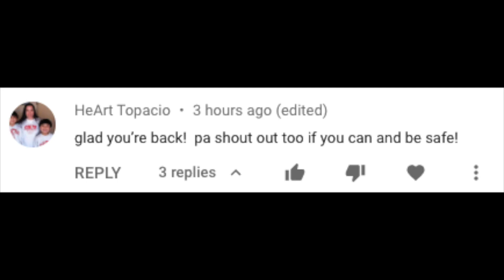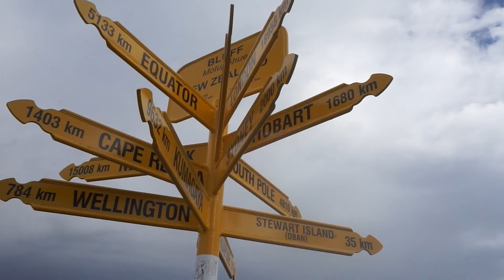RELAXING SPEED CLEAN 2020 | FILIPINO CLEANING | KITCHEN CLEAN WITH ME | LOVE TRISHA | FILIPINO IN NZ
FILIPINO CLEANING VIDEO. CLEANING ROUTINE. RELAXING SPEED CLEAN. SPEED CLEANING. KITCHEN CLEANING ROUTINE. RELAXING SPEED CLEAN WITH ME. Hi loves! I hope you like this relaxing cleaning video and I hope this motivates you as you go on your day in cleaning your house.